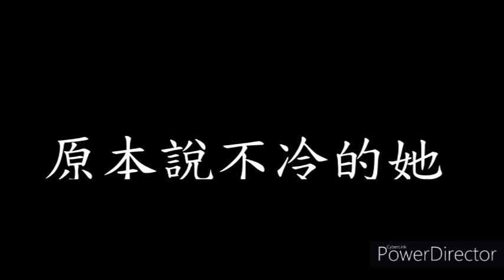2019國際體驗學習-元培醫事科技大學-第六組